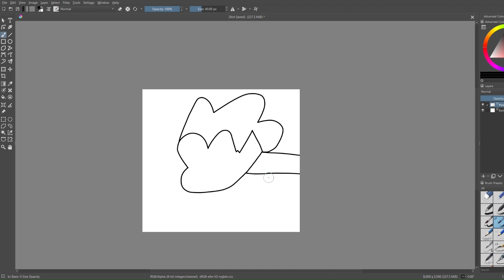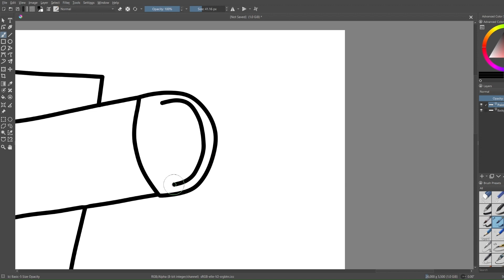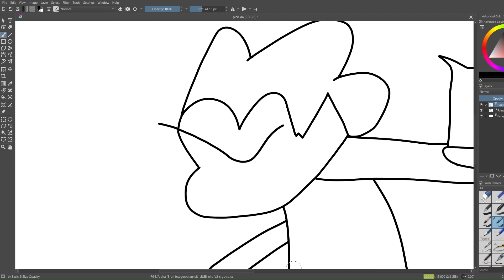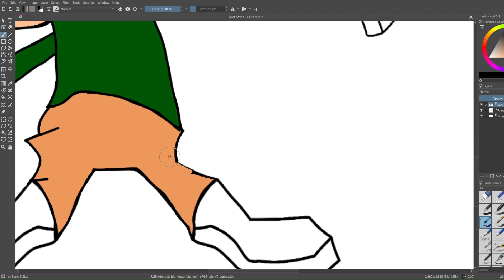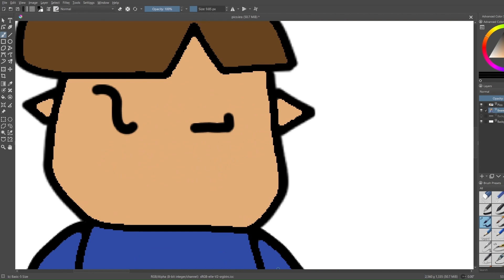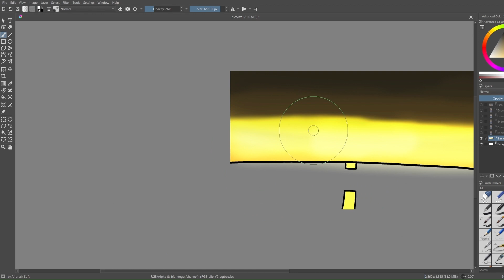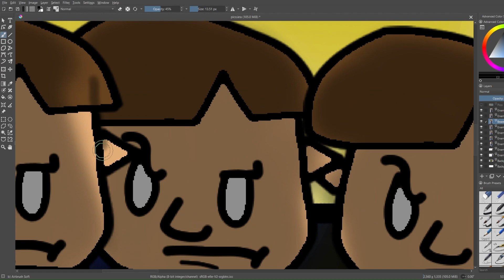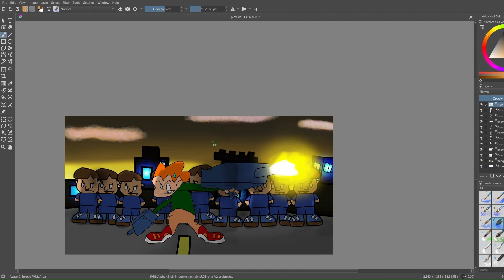PICO DAY 2024 SPEEDPAINT!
Happy Pico Day 2024! Yep. you heard it. IT's time for some gun fire! 🔥 🔥🔥🔥🔥

WARNING:
- DO NOT STEAL OR USE MY ART WITHOUT PERMISSION AND CREDIT.